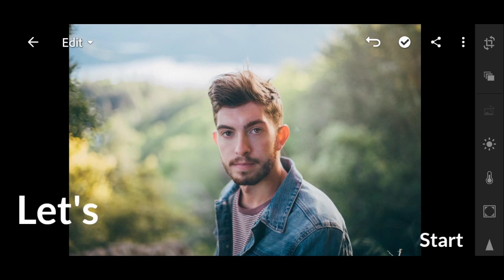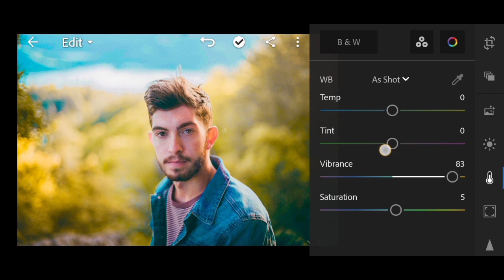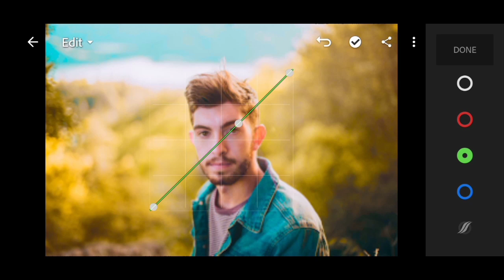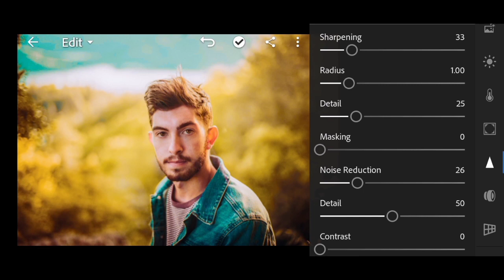Best Editing In 4 Minutes || Lightroom Mobile Tutorial || Amazing Editing 2021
Hello guys how are you its my new video of lightroom Editing series in this video i will tell you how to do editing in lightroom App . If you have any suggestion of any photo editing you can comment down below and don,t forget to subscribe my channel and if you liked my video then give it a thumbs up .